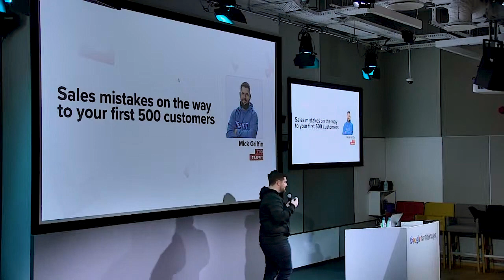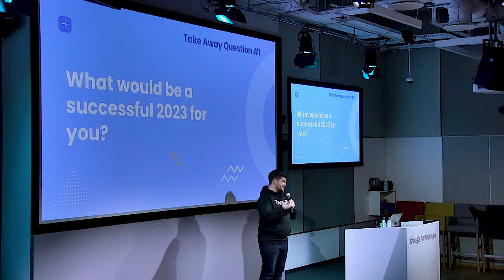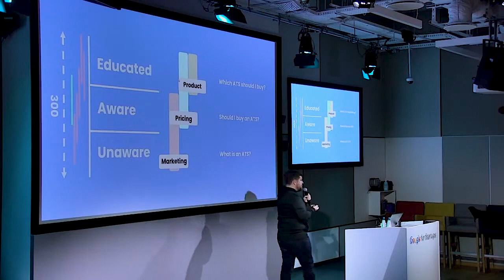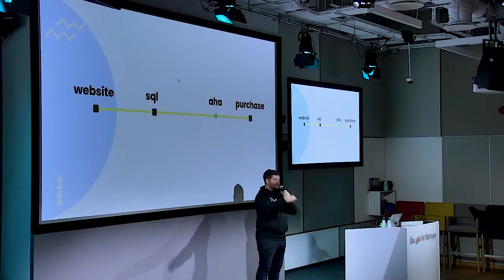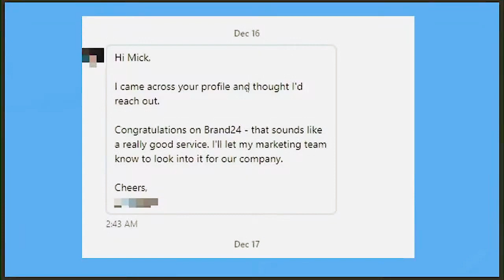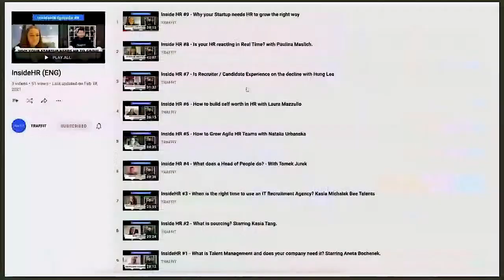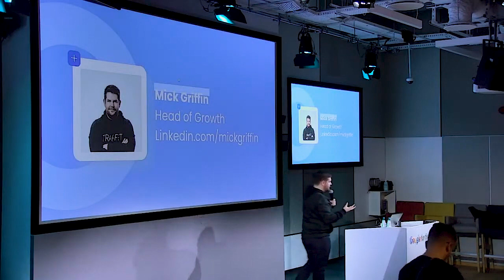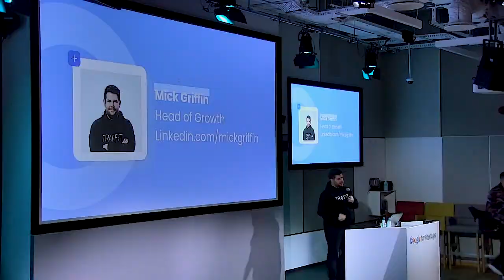Aula Polska #180: Mick Griffin — 8 mistakes on the way to your first 500 customers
Na #180 meetupie Auli Polskiej rozmawialiśmy o sprzedaży w startupach. To była wyjątkowa edycja, bo w całości przeprowadzona po angielsku 🇬🇧

Obejrzyj wystąpienie Micka, który opowiada o swoich doświadczeniach w budowie sprzedaży w early stage startupach. Na ich bazie, przygotował 8 błędów, które popełnia się na drodze do pierwszych 500 klientów. Enjoy!